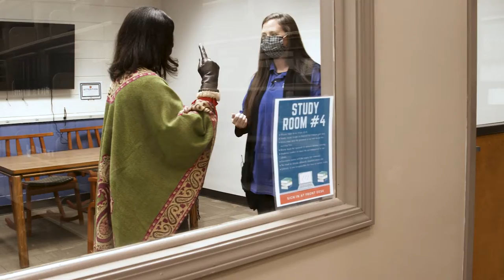Friends of the Douglas County Library